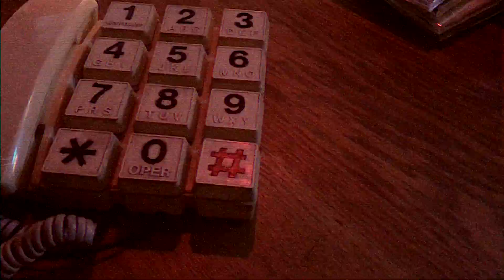Remind - You Won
Homemade music video. Inspired by the sky and it's light.

I leave you the lyrics here so you can follow what's going on:

You wished for it all
You dreamed it all
Step by step now you have
What you were expecting for

But now there is no warm hug
There is no more love
There is no more they
Its only you

We all were in this game
Which you always wanted to play
But you’re the only who can win
Well done for you

And now we’re gone
You won alone
Where is the sense?
Why you want it all?

Be human
Please
Be human
Oh
Be human
Please
Be human

And now
There is no more us
You only have the past
If you don’t want to be alone

With all your cold and expensive things
Now you can say that you have it all
Now you can say that you won
But now its time to enjoy it on your own

Now its time to regret of what you said
Now its time to call back and  say im there
For you
For me
For you
For me
For you

Please don’t hang the phone when I call
And now i only have 4 chords
to bring you back

I know you’re blind but i will bring you back
To who you were

Oh baby if you want me I’ll be here
If there’s something missing I’ll appear

But I won’t be you video game

And if you need a right hand dear
It will be mine’s don’t you have fear

But why would you care
When you don’t need
Hm anyone

And why would you care
When you have a lot
Holding your back

why would you care
Hm anyone

Holding your back

And as it always is for me
You won, and I'm gone